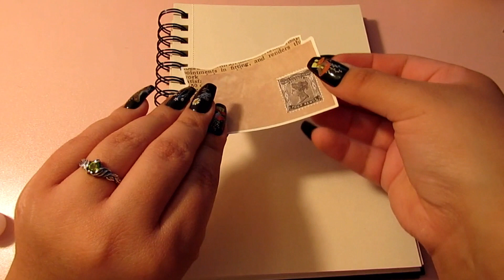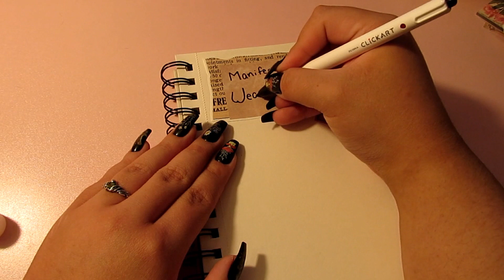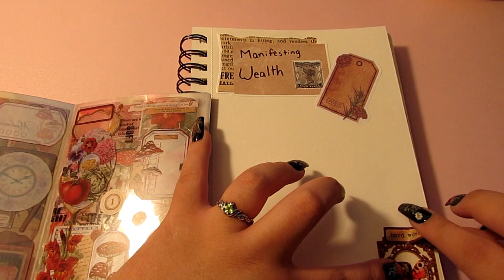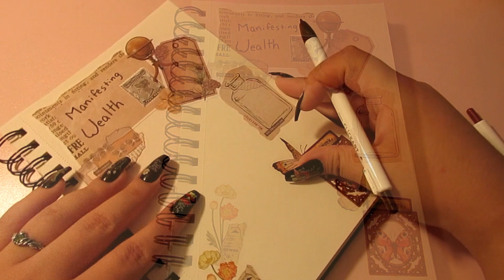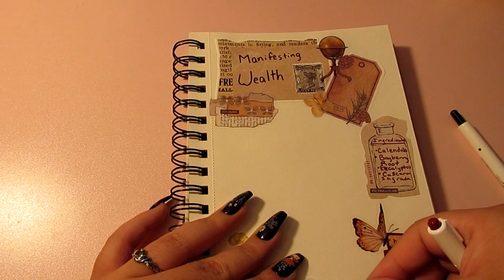Journal With Me: Manifesting Wealth Spell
Fun Fact, while creating this spell a coin got stuck to the bottom of my shoe. Definitely took that as a good sign!

Complete Spell Written Out At: 15:29

 I am currently in the process of writing all my spells in my Spell Book and would like to share them with you all. If you would like a Manifesting Wealth Spell Jar for yourself, but don't want to have to buy all the ingredients separately on your own, you can order a premade one made by me here:

-Cocktail Hour By Aaron Kenney